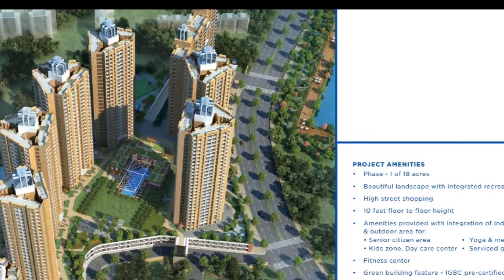vijay orovia thane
Project view details of vijay orovia thane location, click us.